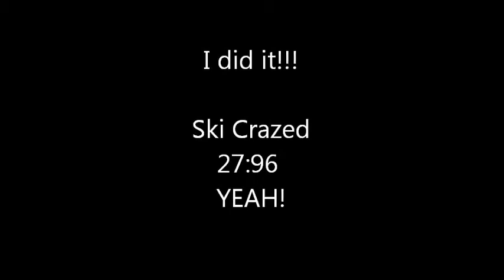Crash Bandicoot 3:Warped Time Trial, Level 26 Ski Crazed 27:96.YEAH!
Автор и снимал Василий"LVB"Ларин(страна-Россия).
I finally did it! The goal is achieved. Stop. Naturally this is a personal record and a new record for Russia. Hehe.)))